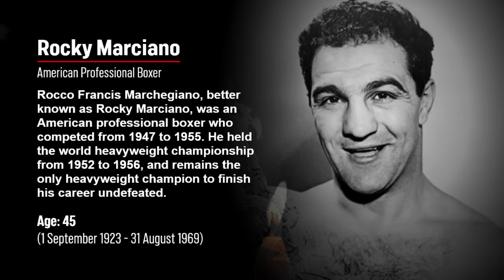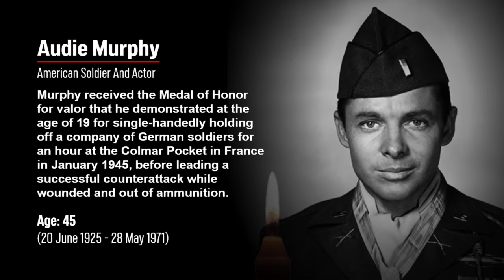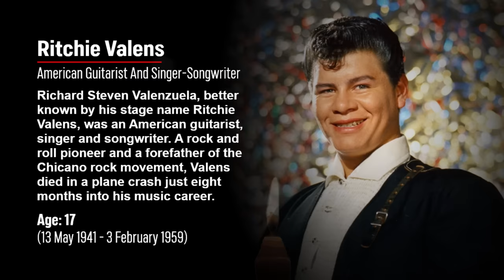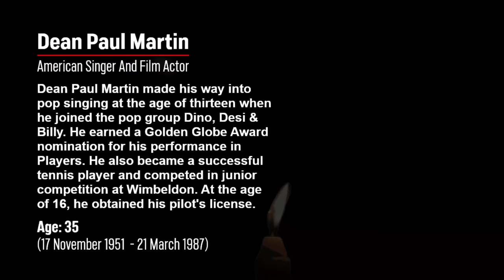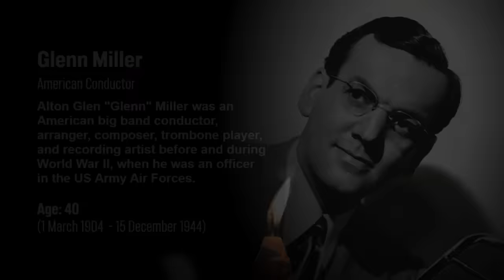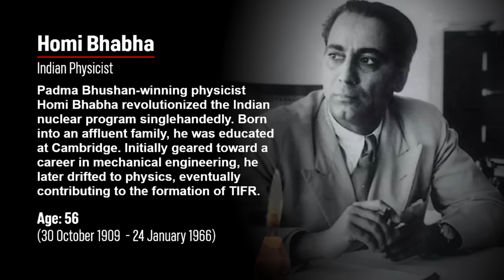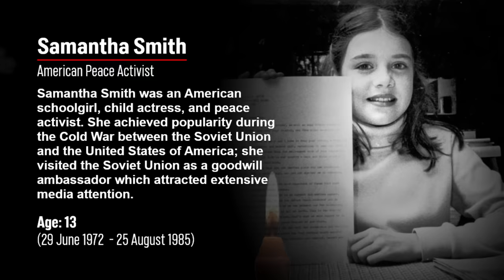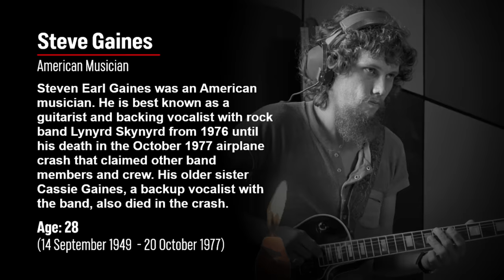Obituary: Famous Faces We Lost in a Plane Crash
In this video, we are going to highlight famous faces we have lost in a plane.  Plane crashes do occur from time to time which result in the deaths of numerous people each year in the most horrific manner.